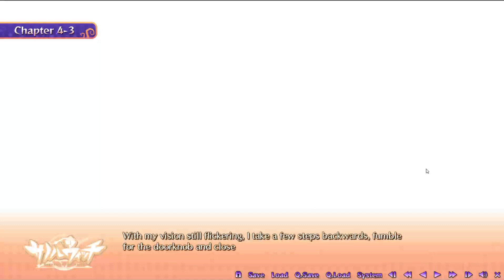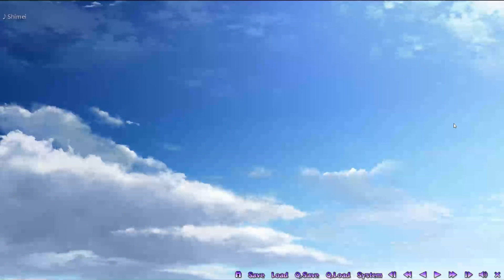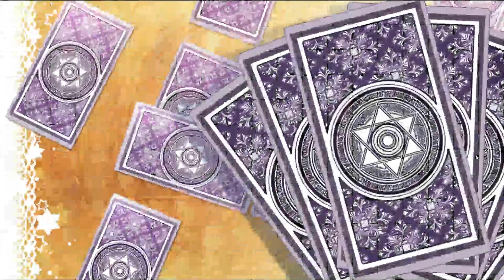Sabbat of the Witch Part 6 | Momma's gotta pay the bills! (Inaba-Route Start)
I love the lines in this game